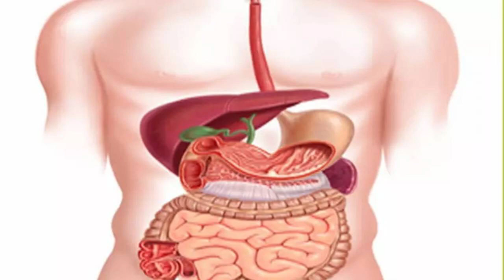अर्क जीरा के फायदे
improves appetite, digestion and assimilation. It digests toxins, gives relief in gas, alleviates intestinal spasms-vomiting, and removes excess mucus.